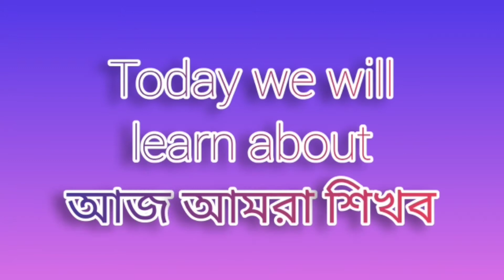Rabindra Open Schooling-Madhyamik-Bengali-কী আমাদের জাত (শঙ্খ ঘোষ)-Mukto Shiksha Kendra, Telipukur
Mukto Shiksha Kendra ,
Telipukur, P.O- Sripally, Dist- Purba Bardhaman, Pin- 713103
MIRAJ SIR-
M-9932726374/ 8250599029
OFFICE -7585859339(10 AM TO 5 PM)
Distance Education Consultancy In purba Bardhaman